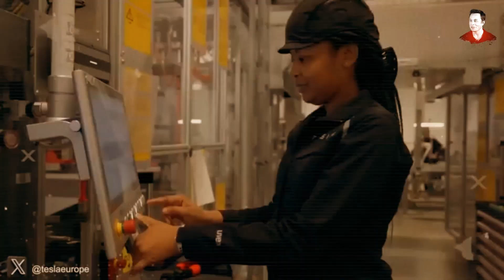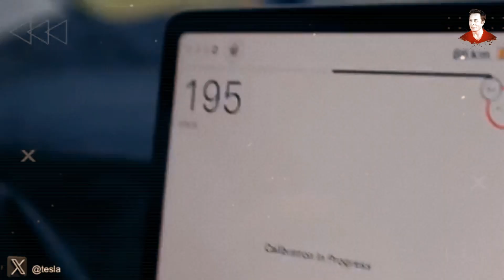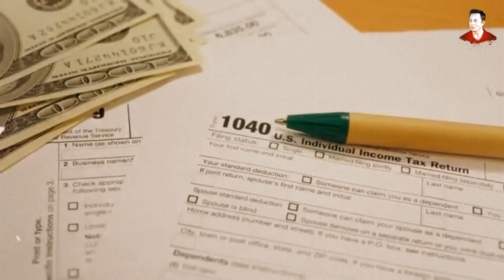2026 Tesla Model 2 Finally HERE! Launching Live from Fremont.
2026 Tesla Model 2 Finally HERE! Launching Live from Fremont.
That said, it looks like things are moving fast behind the scenes, because just as Tesla tackles those final launch hurdles, the next-gen budget EV has already been spotted live testing in Fremont, California. This comes in line with Elon Musk’s stated goal of producing millions of affordable EVs by 2026, with the Model 2 set to spearhead that effort at a target price of around $10,179. With a projected production volume of 1 to 2 million units per year, this EV is poised to shake up the entry-level car market and challenge gas-powered models. This is truly a revolution in motion.

2026 Tesla Model 2 Finally HERE! Launching Live from Fremont.Why Did Tesla Choose Fremont as the Birthplace of the Model 2?
Tesla’s Fremont factory in California has been selected as the birthplace of the highly anticipated Model 2, and for good reason. This facility is the original hub of Tesla’s electric vehicle innovation, with a proven history of launching some of the company’s most iconic models. Since Tesla acquired the plant in 2010 from the former Toyota-GM joint venture, the Fremont factory has produced over 2 million vehicles, including the Model S, Model X, Model 3, and Model Y. With a peak annual capacity of around 600,000 vehicles, Fremont remains one of the most productive EV factories in North America.

2026 Tesla Model 2 Finally HERE! Launching Live from Fremont.What makes Fremont even more valuable is its role as Tesla’s real-world testing ground for manufacturing breakthroughs. With the Model 2 introducing the company’s Gen 3 platform, designed to significantly reduce production costs and simplify vehicle design, Fremont offers a stable and flexible environment to trial these changes. The facility is already being used to test new systems such as Gigacasting for both front and rear underbodies, a streamlined vehicle structure with far fewer parts, and an advanced automated assembly line that accelerates production speed while reducing human error. By refining these systems at Fremont before full-scale deployment in Giga Texas and Giga Mexico, Tesla can ensure they perform reliably in a high-output setting.